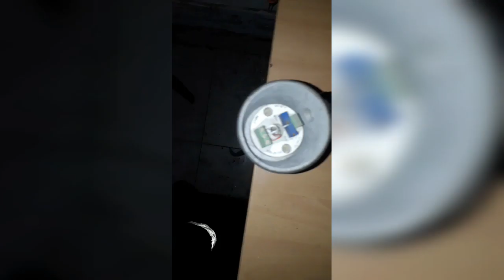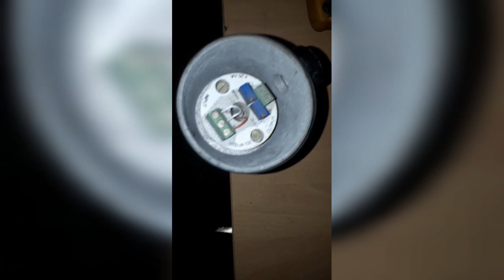What is pt 100 Rtd | how a rtd work | How to check a rtd | electrical equipment video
Hello friends today video we discuss about pt 100 rtd . What is is work of rtd & where it is used & how to check a rtd ok or not so friends lets go to the video